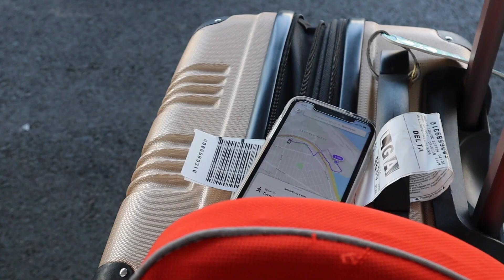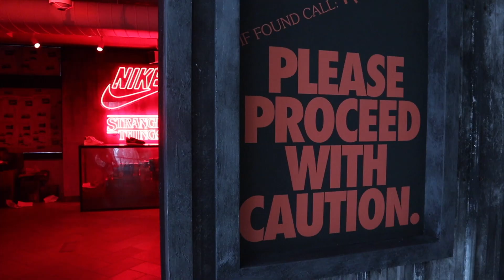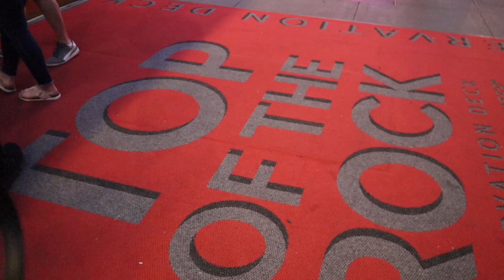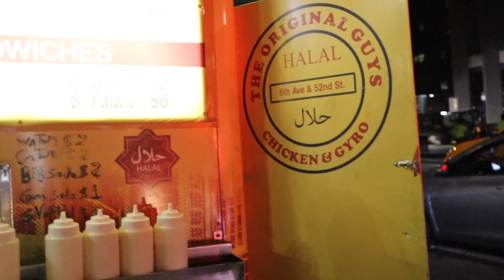My Fiancé & I Went to NEW YORK to Film a Secret Show | Nick & Lee Vlog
Nick and I spent 5 days in New York filming a show and even though I can't share the show or details yet, I vlogged our time spent there.

[[[ get FREE products]]]

E D I T I N G & C A M E R A
Canon 70D